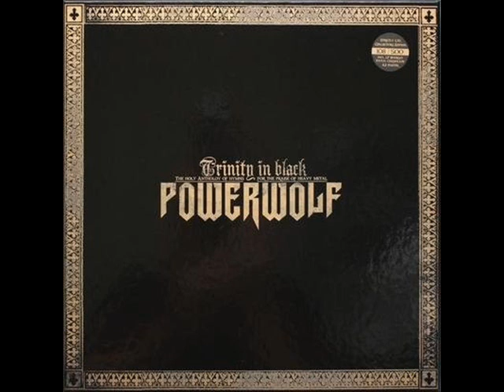Powerwolf - March Of The Saint (Armored Saint Cover)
Band: Powerwolf
Song: March Of The Saint
Album: E.P. In Bloodred
Year: 2011
Genre: Heavy/Power Metal
Country: Germany